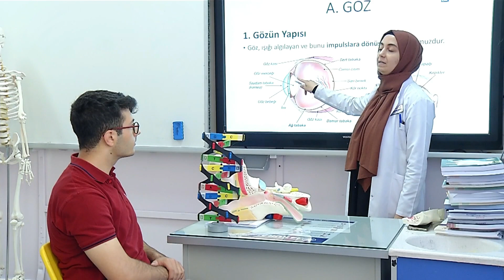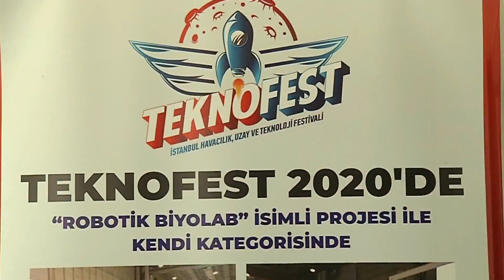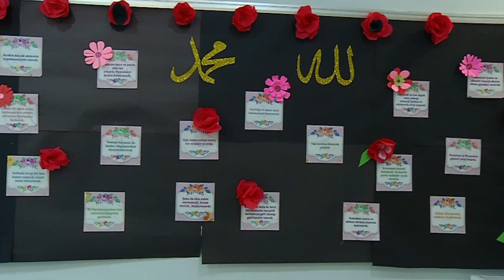"Benim Tercihim"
Unutmayın başa bir daha dönemezsiniz. Yeni başlangıçlar çin, güçlü yarınlarınız için,  hayallerinizin gerçeğe dönüşmesi için biz Başak Kolejinde sizlerleyiz.